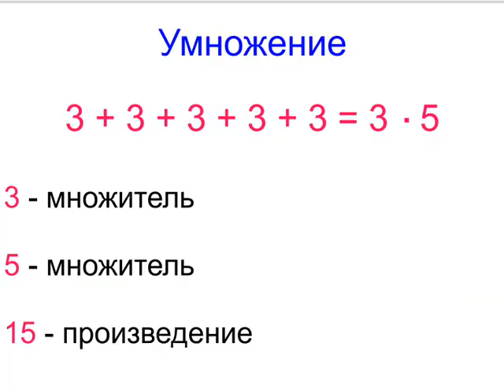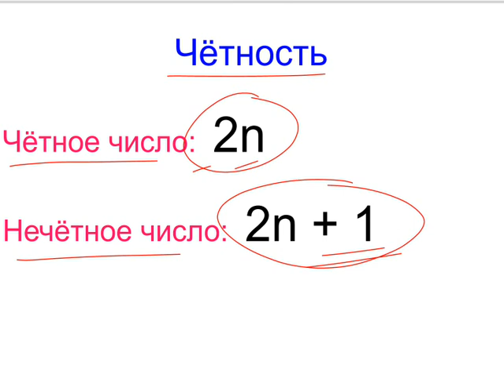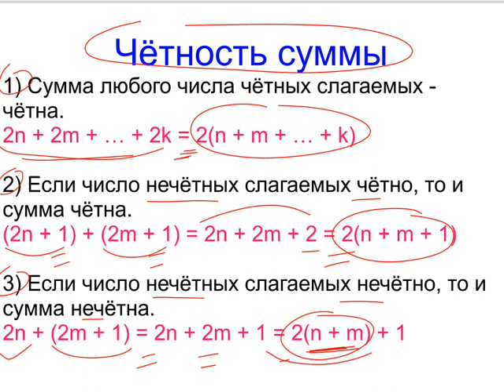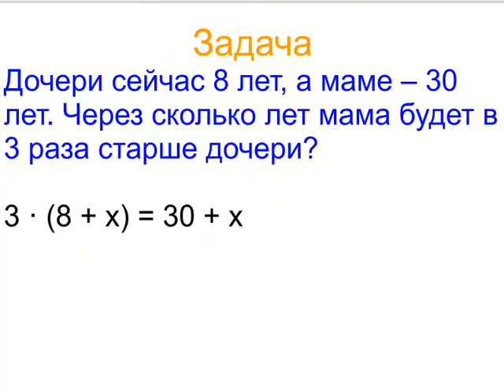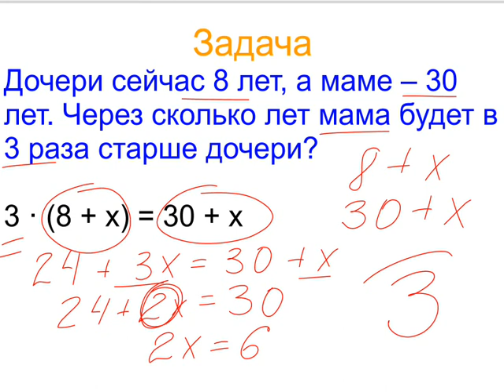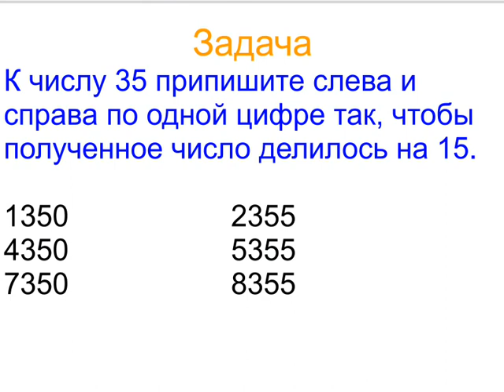Меташкола. Математика 6 класс 10 серия. Чётность и задачи.